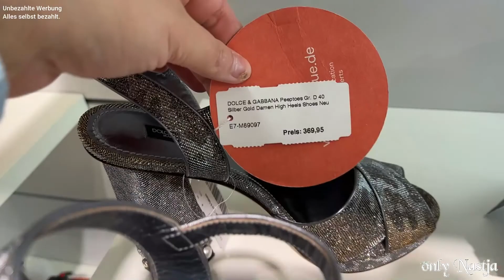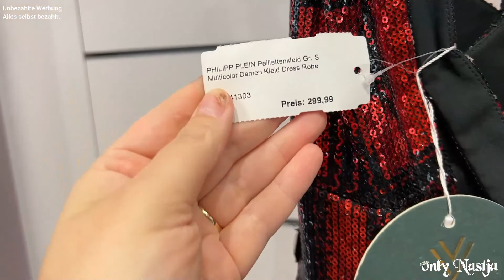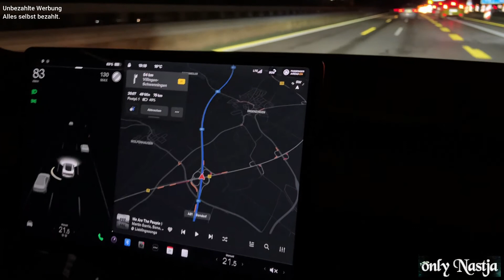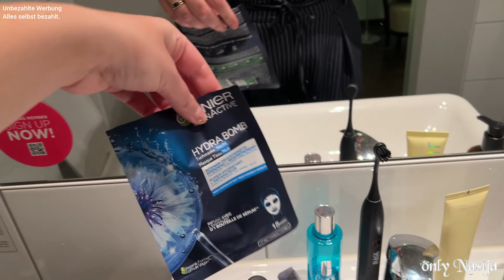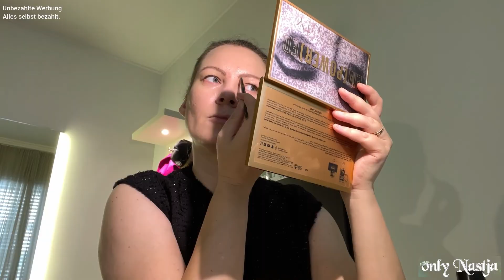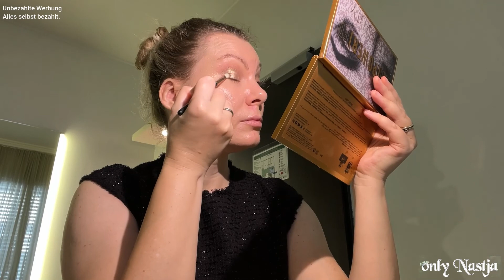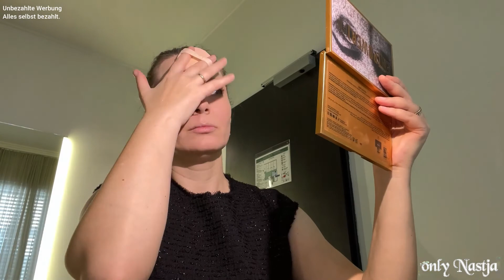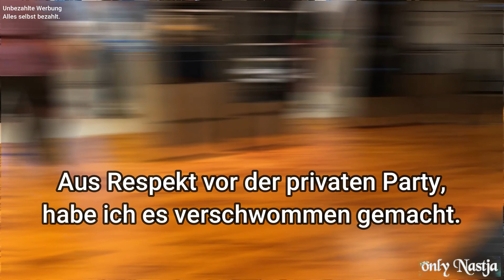VLOG - Schweiz Trip | Shopping in Breuningerland | Party Outfit suchen | GRWM | neue Palette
Hallöchen,
wir sind zum Geburtstag in die Schweiz eingeladen.
Und ich dachte, ich nehme euch bei den Trip mit.
Unterwegs halten wir noch mal an, wir brauchen noch ein Party Outfit.
Dann nehme ich euch beim Fertig machen mit.

Habt ihr Lust drauf? Dann kommt mit, ich nehme euch gerne mit!!!

Schreibt mir gerne in die Kommentare, was ihr am coolsten fand.
Wünsche euch ganz viel Spaß bei dem Video.

Klamotten die ich trage:
Nike – Zoom Air Fire – Sneaker in Triple-Weiß:

River Island –
Gestreifte Hose in Marineblau mit weitem Bein und seitlichem Bindeband:

Der Modeschmuck meines Vertrauens!

Falls du noch kein Mitglied bist, kann ich es dir nur empfehlen.
Du hast keine Verpflichtungen oder ähnliches. Kannst es nutzen wie du Lust hast. Du kannst eigentlich nur sparen.
Wenn du dich dafür entscheiden solltest, bekomme ich auch eine kleine Belohnung für meine Empfehlung.
Aber es ist natürlich dir überlassen.

Die Links suche ich für raus, damit ihr euch mehr Infos über die Produkte holen könnt. Und wenn ihr drauf klickt bekomme ich ein paar Cents für den Klick.
Bei *Links (Stylink) verdiene ich bisschen was dazu und bei anderen nicht.
Habe alle meine Produkte selbst gekauft und ich habe keine Kooperationen oder ähnliches.

A Little Lookbook Nr. 4 | Herbst Edition |

Liebe Grüße und bis dann eure Nastja.